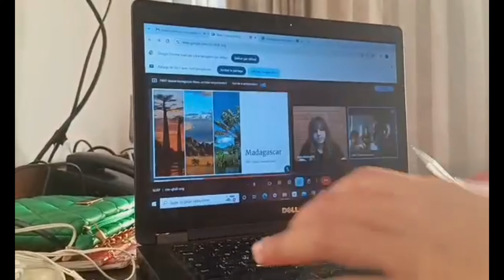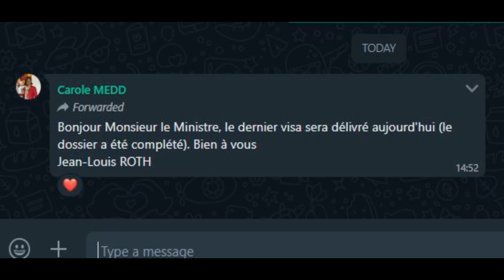Sofia Kovalevskaya Award for International Journey - Team Madagascar